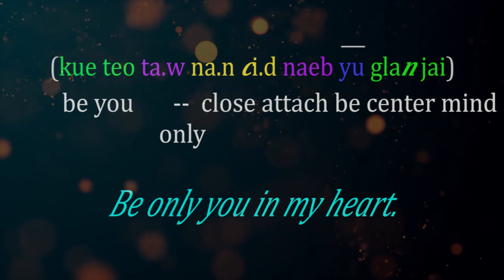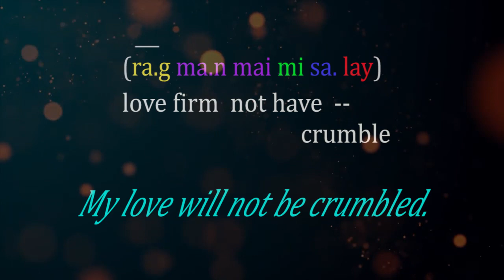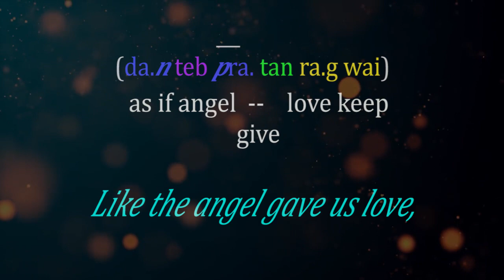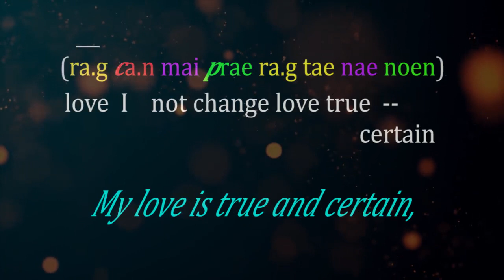Dear Heart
อันเป็นที่รักแห่งดวงใจ
The darling of the night,
Be the Moon shining brightly.
Floating, glowing in the sky,
Greater than star clusters,
Darling of the sky is the Moon, the beauty.

The darling of my mind,
Be only you in my heart.
Be the prosperous glowing lantern,
Greater than whoever,
Darling is only you, certainly.

Like the angel gave us love,
Blessing us having the same mind,
Making wish,
My love is true and certain,
Will not easily change.

Only one that I promise to be with.
Even if the sky and land were collapsing,
My love will not be crumbled.
Want to be with you only.